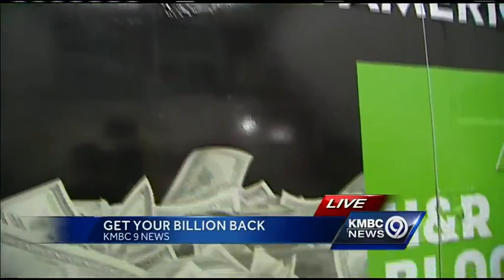Government shutdown delays IRS from accepting tax returns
H&R Block will have an armored truck handing out tax tips and money.